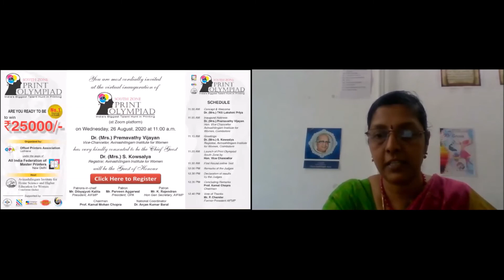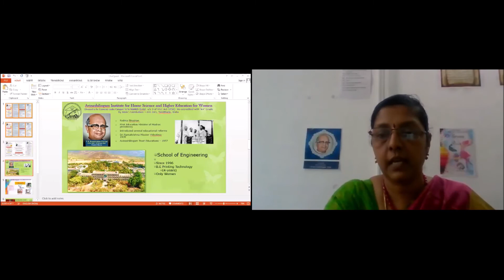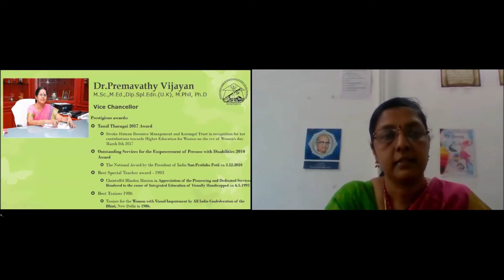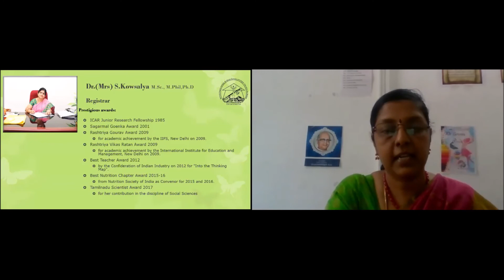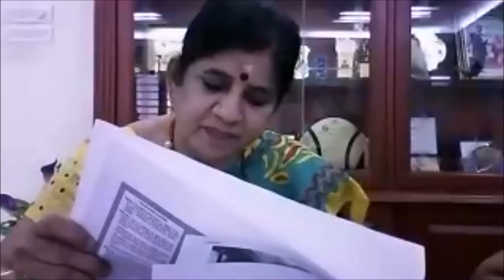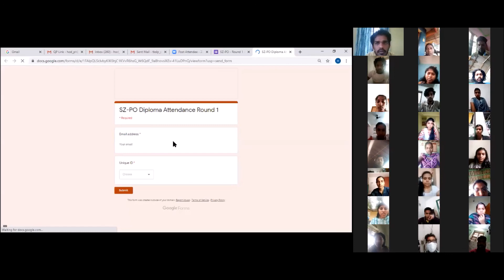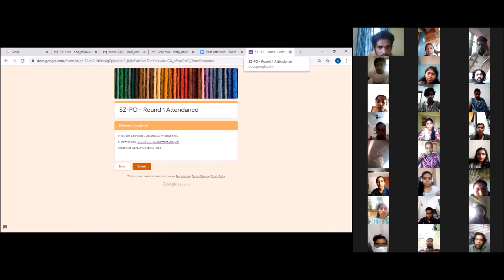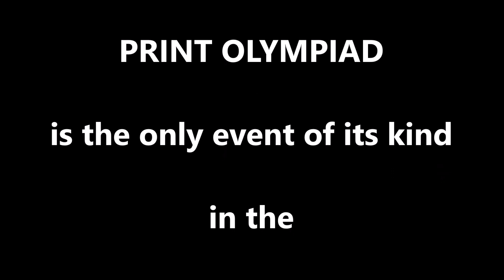Print Olympiad South Zone Inauguration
Organized by Offset Printers' Association, Print Olympiad - South Zone was inaugurated on 26 August, 2020 by Dr. (Mrs.) Premavathy Vijayan, Vice-Chancellor, Avinashilingam Institute for Women. Dr. (Mrs.) S. Kowsalya  Registrar, Avinashilingam Institute for Women, graced the occasion as the Guest of Honour
Print Olympiad is considered to be the Biggest Talent Hunt in Printing and the only event of its type in the World